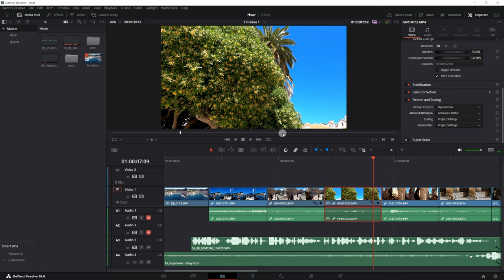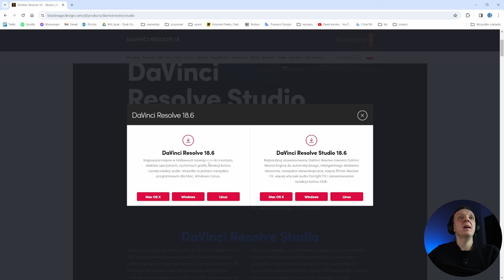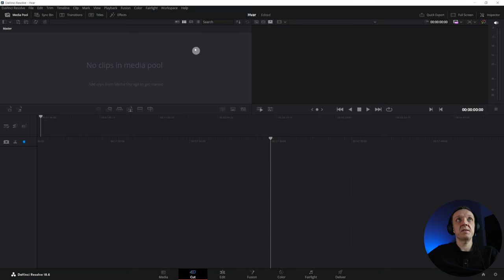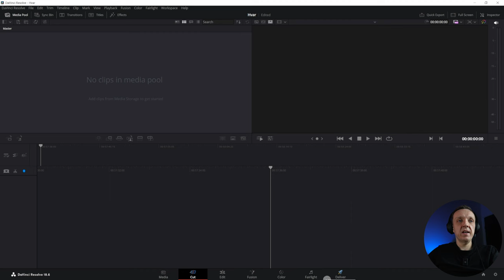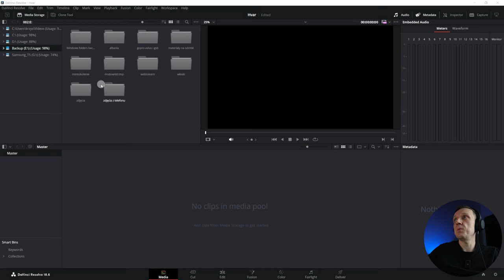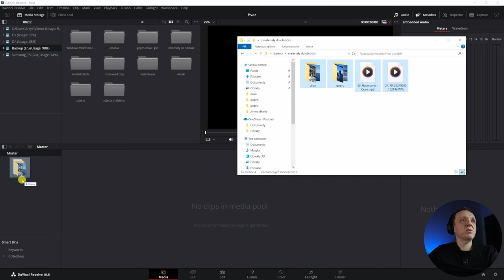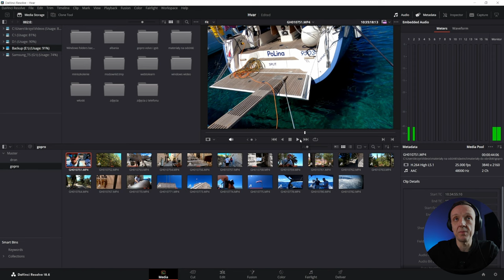DAVINCI Resolve 19 - kompletny poradnik dla początkujących 2024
Davinci Resolve poradnik dla początkujących. Kompletny kurs Davinci, krok po kroku i do tego na przykładzie filmu z wakacji. Nauczysz się nie tylko Davinci Resolve 18, podzielę się z tobą mnóstwem porad dotyczących montażu wideo.

00:00 Intro
00:45 Pobieranie Davinci Resolve 18
1:24 Wstępne ustawienia
2:39 Skróty klawiszowe
5:56 Dodawanie plików do projektu
7:56 Praca na słabym komputerze
10:54 Wstępne przycinanie klipów (zakładka Cut)
13:36 Zakładka Edit
14:30 Linia czasu
15:10 Jak dodawać pliki w zakładce Edit
16:18 Jak zamienić klipy kolejnością
17:21 Jak przyciąć klip
19:05 Jak usunąć klip
20:08 Opcje ścieżek
21:57 Inne sposoby cięcia klipów
23:28 Jak dodać komentarz audio
24:54 Przyciąganie do krawędzi
25:47 Łączenie ze sobą klipów
27:06 Jak dodać muzykę + klatki kluczowe
30:46 Jak puścić klip od tyłu
31:19 Jak zwolnić tempo
32:30 Jak zrobić przejścia między klipami
34:17 Jak dodać napis
36:07 Jak wykadrować ujęcie
38:32 Przyciszanie i przyciemnianie klipów na końcach
39:40 Zakładka Color
40:52 Nody
43:26 Jak skorygować jasność
44:55 Color Grading na przykładzie
50:37 Kopiowanie color gradingu między klipami
51:22 Zapisywanie ustawień koloru
53:17 Jak ustawić głośność
55:09 Jak ustawić głośność pod YouTube
58:46 Renderowanie gotowego filmu

Ikony użyte w filmie zostały stworzone przez Freepik - Flaticon